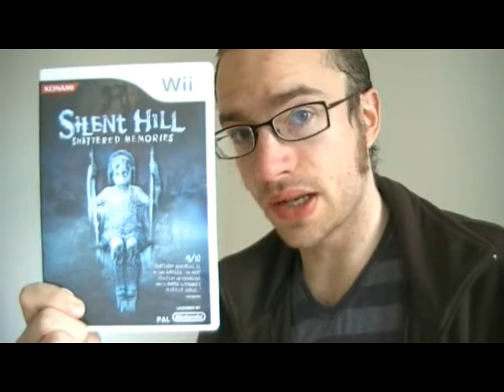Silent Hill: Shattered Memories game thoughts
Since recording these, I've gotten, played and recorded videos for Silent Hill: Origins.

I don't swear in them.

Since recording these, I've gotten, played and recorded videos for Silent Hill: Shattered Memories.

Timecodes for what I discuss: (SM)
00:44 the swimming, drowning in the car
1:45 story, ending, twist

Since recording these, I've gotten, played and recorded videos for Silent Hill: Homecoming.

Spoiler alert: I reveal a lot of what happens in the games(also, the ending of Alien 3, but I warn in text before I say that one... if you want to avoid hearing those, skip ahead 20 seconds or so when you first see the text warning), including details of the endings(I go through them chronologically, with the movie last); I made this mainly for those who have already played at least some of them, or watched the film. This is where I get into specific stuff of the games and the film. I do not swear in this.

- I meant to say in this video: Why didn't Annabelle even catch a glimpse of the girl in Rose's locket until she was handing it back to her? Did anyone else think that Cybil was beaten to death? Is it just me, or wouldn't that have been a stronger death than the burning? Am I the only one who was massively underwhelmed by the burning sequence(I'm not kidding, I hate fire and yet that didn't affect me at all)?

The spoiler portion for SH2 begins at 2:11, spoiler portion for SH3 begins at 4:48, spoiler portion for SH4 begins at 8:06.
The spoiler portion for the film begins at 4:51.

Part 1 (SH1, SH2, SH3, SH4) (spoiler portion for SH2 begins at 2:11, spoiler portion for SH3 begins at 4:48, spoiler portion for SH4 begins at 8:06)

Part 1: (SH1, SH2) (spoiler-free review of SH2 begins at 6:18)
Part 2: (SH3, SH4) (spoiler-free review of SH4 begins at 1:50)

I have played through the first one three times, and the other three once each. I only got the other three more recently. I hope you enjoy it, and that I can spark some debate about the franchise.